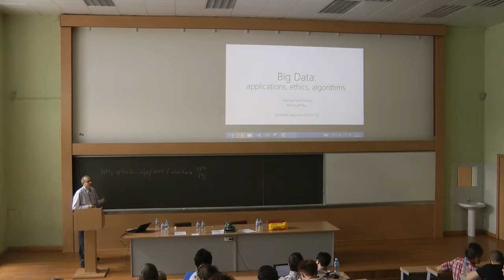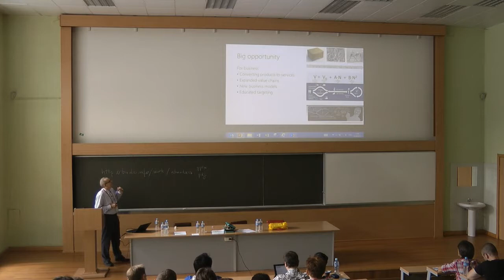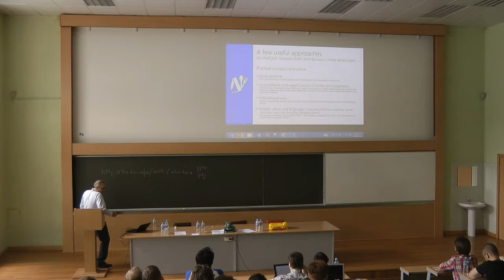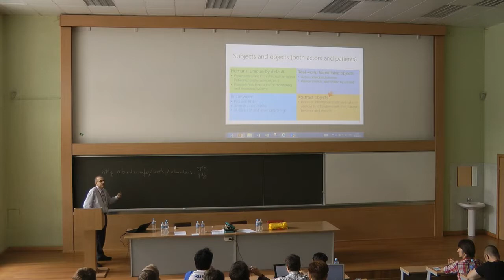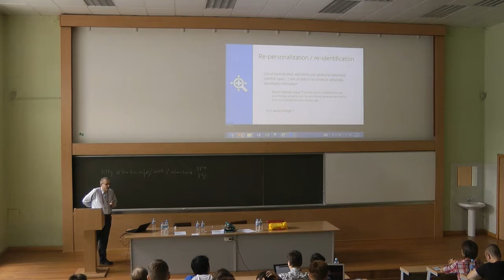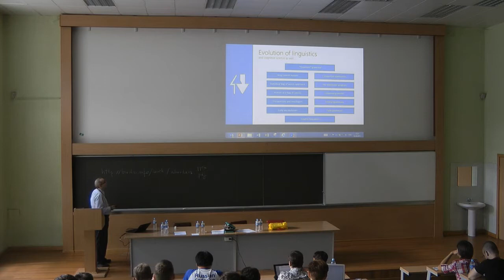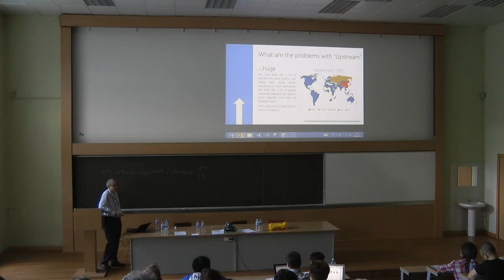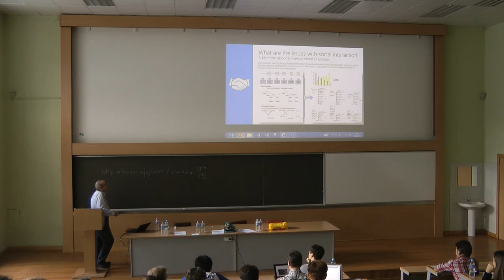Big Data: usage, ethics, algorithms (Lecture by Vladislav Shershulsky)